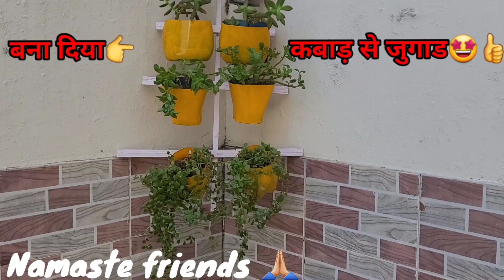बचे हुए लकड़ी के टुकड़े और प्लास्टिक की खाली बोतल से बनाए हैगिंग प्लांटर || कबाड़ से जुगाड़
Lakdi k tukde or plastic ki khali botal se bnaye hanging planter ||# kabad se jugad